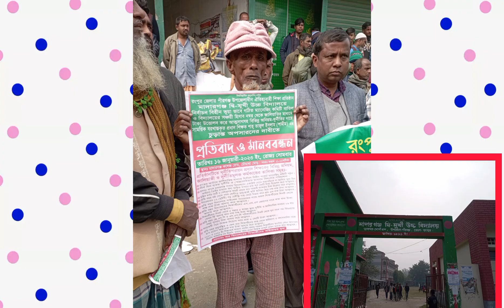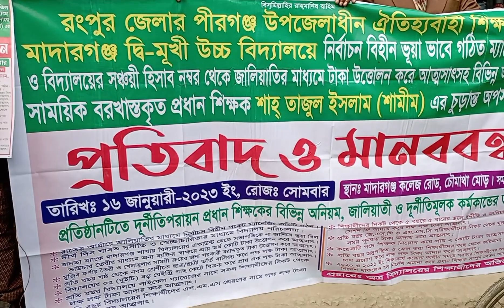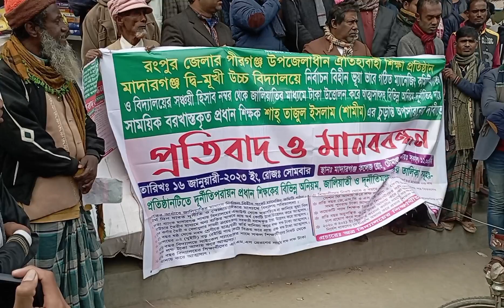রংপুর জেলার পীরগঞ্জ উপজেলার মাদারগঞ্জ উচ্চ বিদ্যালয়ের প্রধান শিক্ষকের অপসারণের দাবিতে মানববন্ধন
রংপুর জেলার পীরগঞ্জ উপজেলার ঐতিহ্যবাহী মাদারগঞ্জ উচ্চ বিদ্যালয়ের প্রধান শিক্ষকের অপসারণের দাবিতে মানববন্ধন অনুষ্ঠিত হয়েছে।